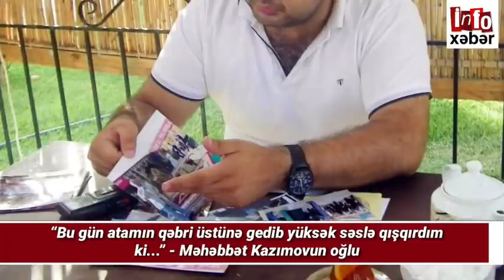Vacib xəbərlər bugün 2 12 2020